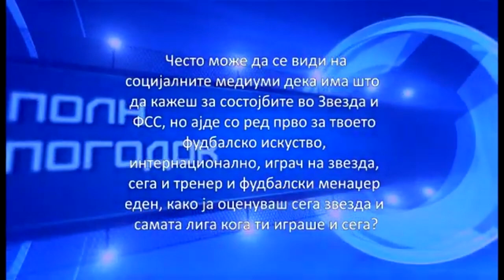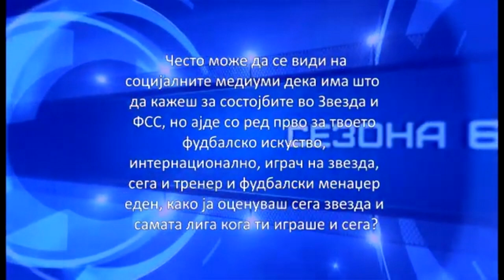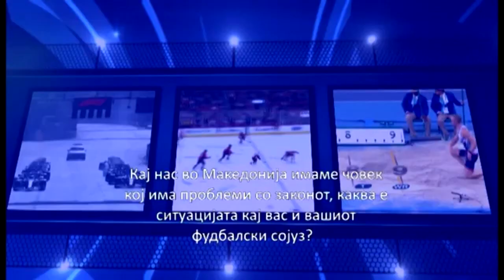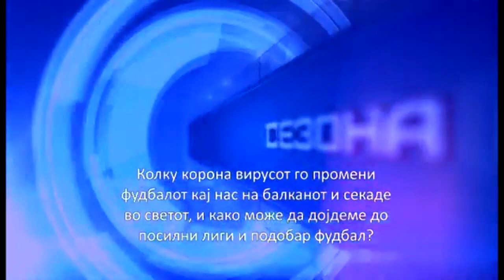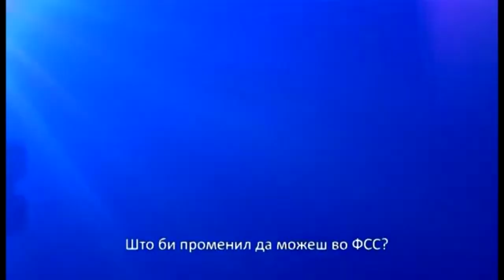ПОЛН ПОГОДОК - ИНТЕРВЈУ "ОГНЕН КОРОМАН" БОРЕЦ ПРОТИВ КОРУПЦИЈА ВО ФУДБАЛСКА СРБИЈА.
ПОЛН ПОГОДОК ИНТЕРВЈУ - ОГНЕН КОРОМАН
САМО АКО СЕ КРЕНЕ СЕВЕР ЌЕ ГО СРУШИ ФУДБАЛСКИОТ СИСТЕМ НА АЛЕКСАНДАР ВУЧИЌ!

БОРЕЦ ЗА ПОДОБАР СПРСКИ ФУДБАЛ
БОРЕЦ ПРОТИВ ФУДБАЛСКАТА КОРУПЦИЈА ВО КЛУБОВИТЕ
БОРЕЦ ПРОТИВ МЕСТЕЊЕТО ВО СРБИЈА
БОРЕЦ ПРОТИВ ФУДБАЛСКИОТ КОРУПТИВЕН ФУДБАЛСКИ СОЈУЗ ВО СРБИЈА - ФСС
БОРЕЦ КОЈ СЕГА Е ЕДИНСТВЕН КОЈ ГЛАСНО ЗБОРИ ЗА СОСТОЈБАТА НА СРПСКИОТ ФУДБАЛ И РАБОТАТА НА НЕГОВИОТ ПОРАНЕШЕН КЛУБ, БЕЛГРАСКИТЕ ЦРВЕНО БЕЛИ КОЈ СПОРЕД НЕГО ГИ ВОДИ ТЕРЗИЌ КОГО ГО НАРЕКУВА МАРИОНЕТА, ДОДЕКА МАРИОНЕРА ВО ФСС Е КОХЕЗА КОЈ Е ПОСТАВЕН ДИРЕКТНО ОД ВУЧИЌ.

ТУКА СМЕ НЕКАДЕ СО КОРУПЦИЈАТ И ВО ФФМ И ВО ФСС ДОМИНИРА КРИМИНАЛ ВО ФУДБАЛОТ ТОА Е ФАКТ, СЕ ПОТЕКНУВА ОД ДРЖАВАТА, ДАЛИ ИМА БЕНЕФИТ ГО ДОЗВОЛУВА ТОА ИЛИ СОУЧЕСТВУВА ВО ЦЕЛАТА ПРИКАЗНА. ЗНАЧИ ФАКТ Е ДЕКА КОГА ИМА ФУДБАЛСКИ КРИМИНАЛ Е ДОЗВОЛЕН ОД ДРЖАВАТА ФУДБАЛСКИТЕ ПАРИ ДА СЕ ПРОЛЕАТ НИЗ СИСТЕМОТ И КОНТОТО ДА СТАНЕ ПОСИЛНО ЗА НЕКОЛКУ ИЛЈАДНИЦИ ИЛИ МИЛИОНИ ЕВРА.